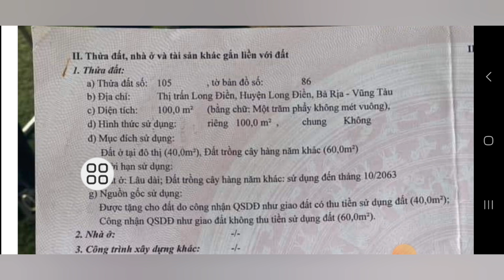Trung tâm tt long Điền. hai mặt tiền đường nhựa. kinh doanh hoặc đầu tư là quá ok.vị trí đẹp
lô đất NGỘP chủ gửi tọa lạc thị trấn long Điền brvt.  góc hai mặt tiền đường nhựa thông. gần tất cả các tiên ích xung quanh như trường học chơ uỷ ban vvv.  gần chợ an ngãi và chợ long Điền.  vị trí kinh doanh hoặc đầu tư quá tốt. tổng Diện tích đất ngang 5m dài 20m  chủ đã lên 40m thô cư,  xây dựng tự do giá chỉ 2ty550tr.